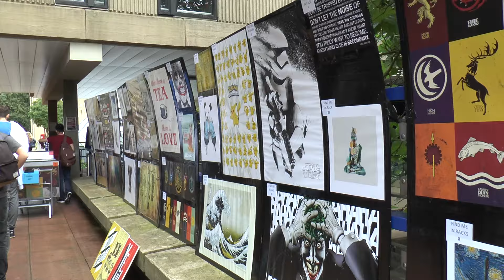FW16: Jungle Night - Tuesday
Welcome to the Jungle can mean only one thing: time to hear those freshers growl, howl and roar! Check out CampusTV's latest highlights video from last night's epic event.